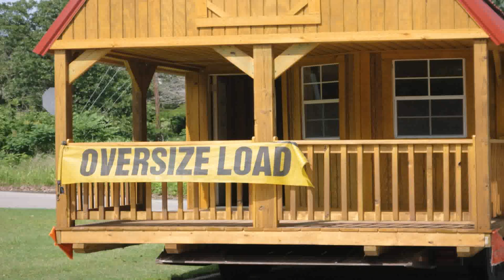House Design With Cost To Build In Philippines (see description) (see description)